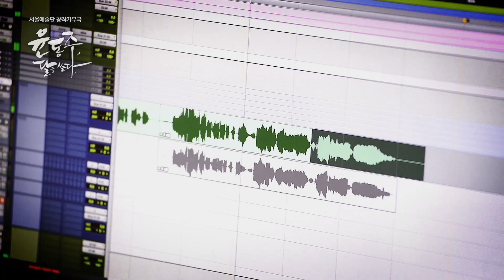시를 쓴다는 것_박영수, 김도빈, 김용한